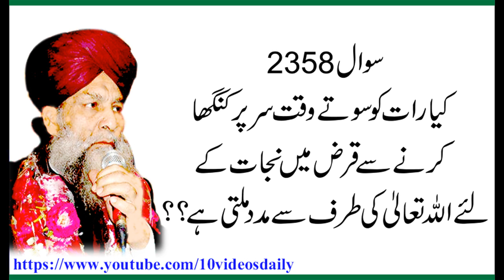2358 Kya Sotay Waqt Kangha Karnay say Qarz may Nijat Milti hay, Allama Syed Shah Turab ul Haq Qadri